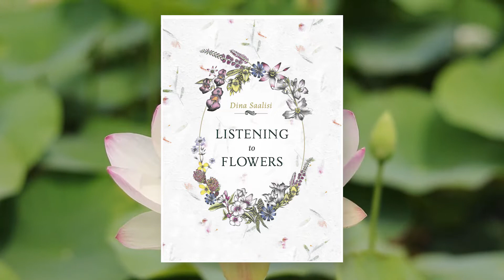Divine Wisdom Meditation Led by Dina Saalisi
Dina leads guests through her Divine Wisdom meditation at Lotusland Botanic Garden, as part of the celebration of the release of Listening to Flowers oracle deck.